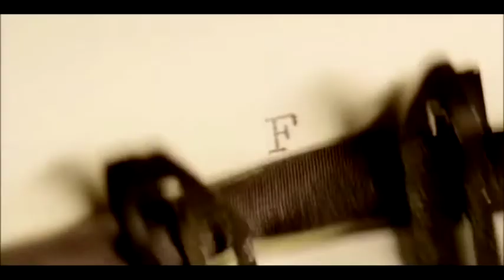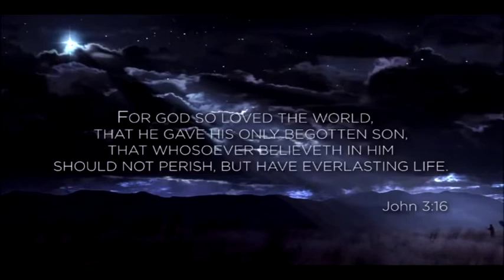Sun 12/1/19 Pastor Niki Homan